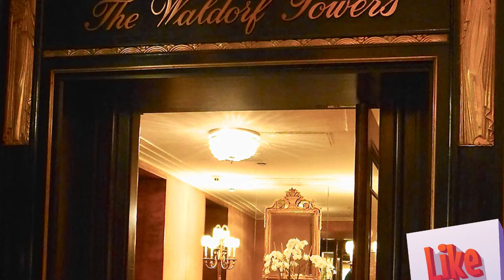El Hombre que NUNCA Perdió: La Historia DESENFRENADA de John Gates (Parte 1)-Los BARONES Del DINERO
Poder RIQUEZA y Ambición: Esta es la historia de John Warne Gates, el magnate que apostó todo y retó al mismísimo JP Morgan en su camino al poder. Nacido en el seno de una familia modesta, Gates descubrió rápidamente que la vida en el campo no estaba hecha para él. Su astucia y su habilidad para el juego lo llevaron de las mesas de póquer a dominar el negocio del alambre de púas y el acero, y desde ahí a enfrentarse cara a cara con los gigantes financieros de su época.
“Bet-a-Million” Gates no era solo un hombre de negocios; Era un jugador audaz, que arriesgaba millones y ganaba fortunas con cada movimiento calculado. Desde sus noches interminables en el Waldorf-Astoria, rodeado de apuestas y diamantes, hasta su épico duelo contra la Standard Oil de Rockefeller y el imperio de US Steel de Morgan, Gates se hizo un nombre y un legado a fuerza de pura determinación, ingenio. y descaro.
En este video, exploramos cómo Gates conquistó el mundo de las apuestas, los negocios y el poder, y dejó una marca imborrable en Port Arthur, Nueva York y en la misma historia. Prepárate para conocer a un hombre que vivió a lo grande, jugó a lo grande y, hasta en sus últimos días, nunca dejó de desafiar a los poderosos.